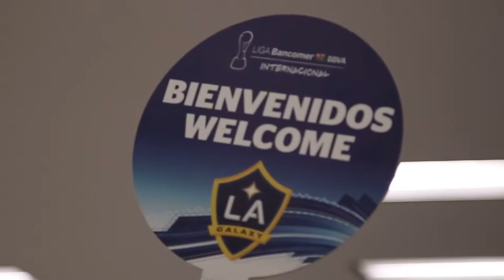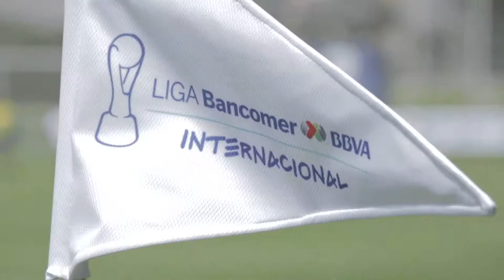Entrevista con Octavio Valdez, entrenador de Fuerzas Básicas en Pachuca.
El técnico campeón del Torneo Internacional 2017 con Pachuca nos cuenta sobre el ADN que deben tener los jugadores que ingresan a las filas de los Tuzos.